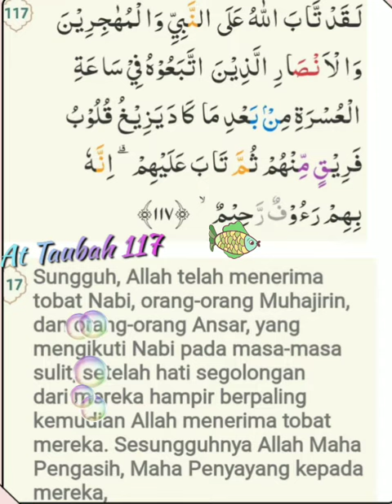009 117 Mahmoud Kholil Al Hussary